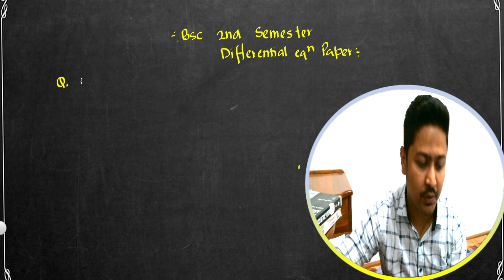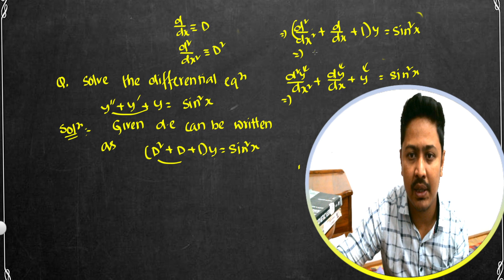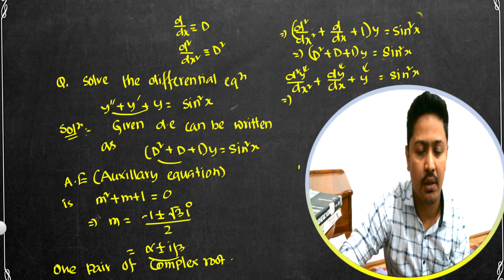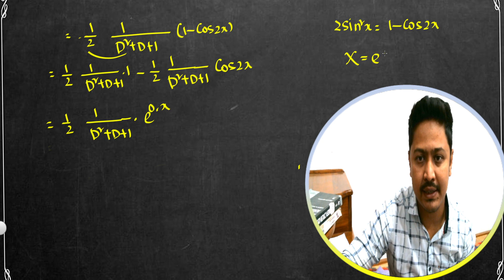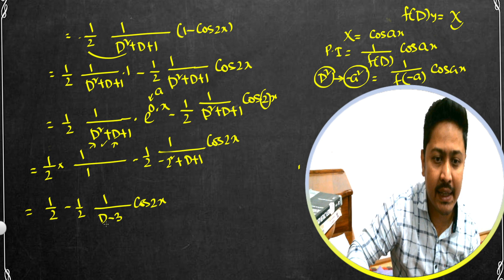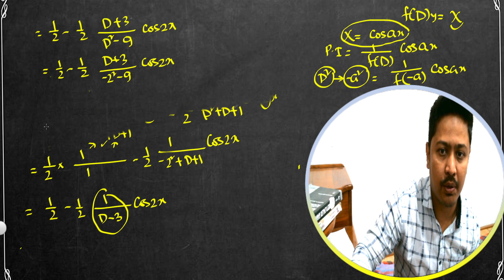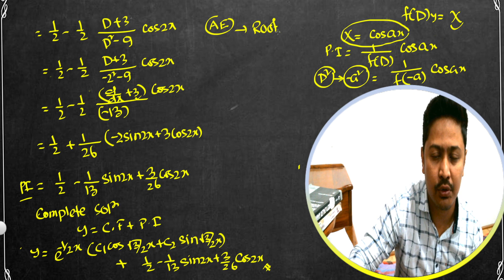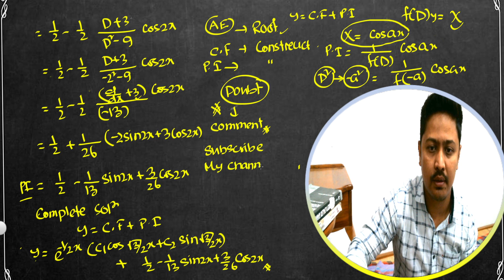Differential Equation in Assamese | Bsc 2nd Semester | Solution of 2nd Order Differential Equation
Differential Equation | Bsc 2nd Semester | Solution of 2nd Order Differential Equation |C.F | P.I

In this students will find the solution of 2nd order differential equation with constant coefficient. Moreover students will get to to know what is complementary function , particular Integral and the technique to find C.F and P.I for a second order differential equation with constant coefficient.